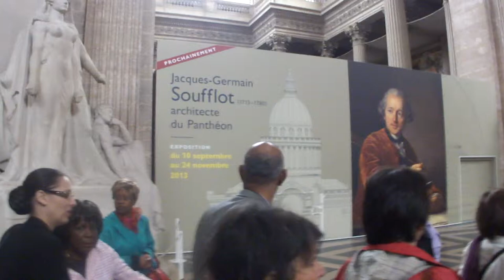Femmes au delà des Mers - Visite au Panthéon - MAH00042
Visite du Panthéon, le samedi 29 juin 2013, par près de 200 invités, après "La commémoration reconnaissante de ceux qui ont lutté contre toutes les formes de discrimination entre les hommes et pour la promotion de l'universel" organisée par le Comité National de Liaison des Associations du Souvenir Abbé GREGOIRE, Victor SCHOELCHER, Félix EBOUE, Camille MORTENOL, Louis DELGRES, Gaston MONNERVILLE et La société des Amis de Gaston MONNERVILLE.

Gisèle BOURQUIN, Présidente de Femmes au-delà des Mers avait été invitée à prononcer une allocution.